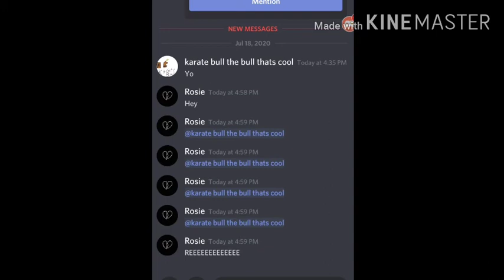When your best friend doesn't write you back-